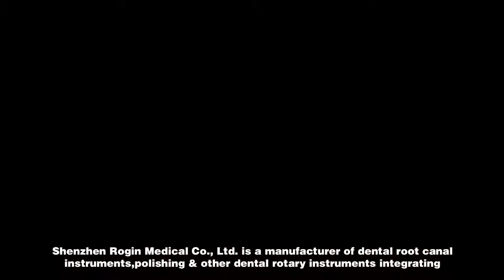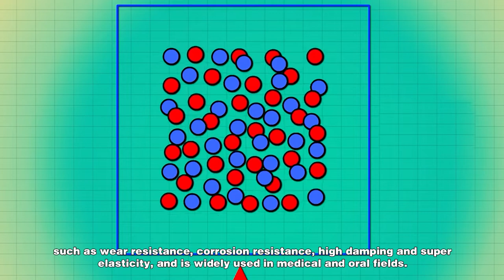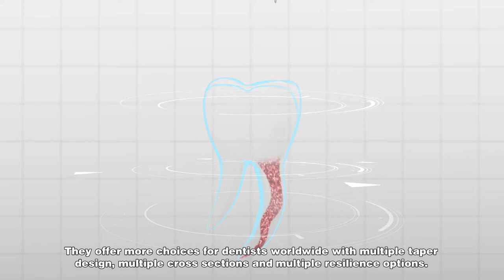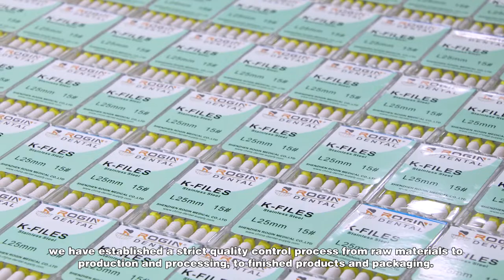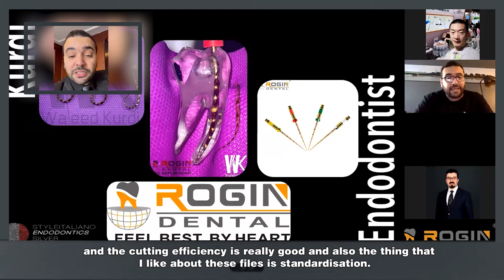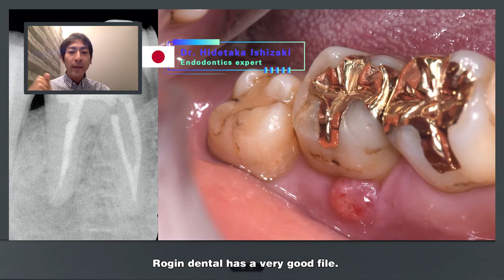Rogindental.com The introduction of Rogin Dental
The introduction of Rogin Dental